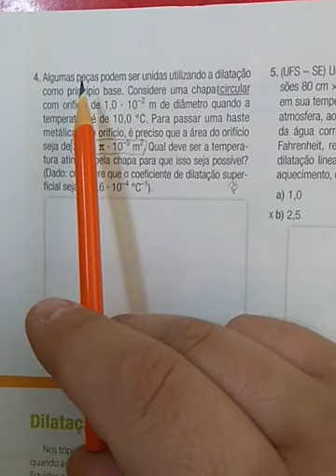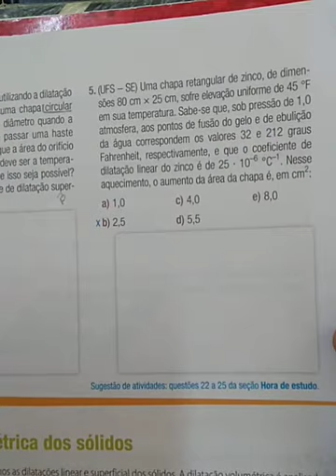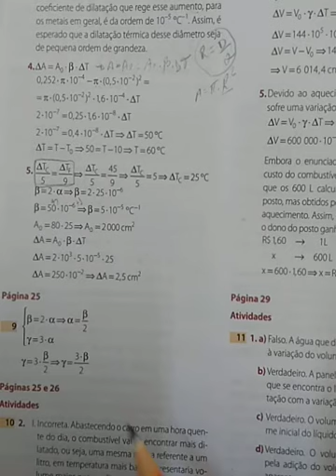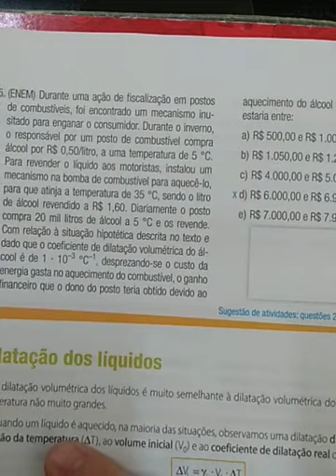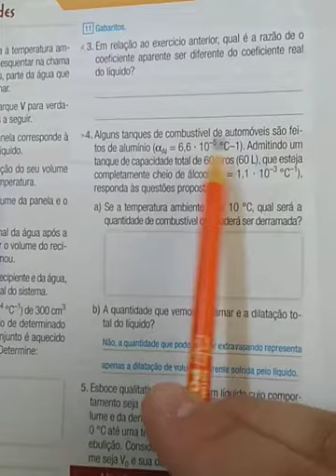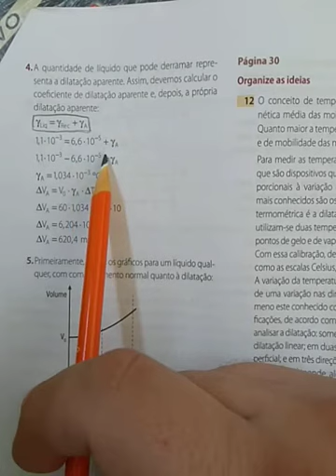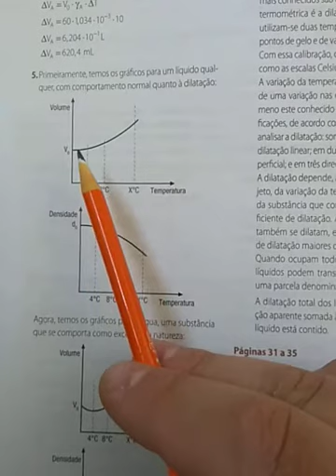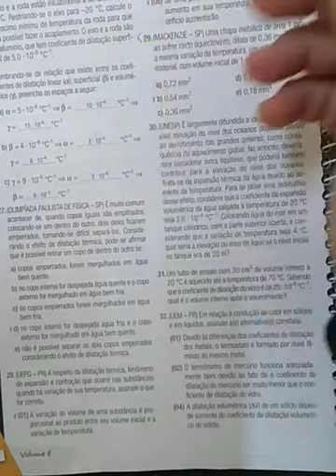Aula 7 Turma 2ª Série EM Física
Profº Wallacee Disciplia Física Tema Resolução de Exercícios Complementares